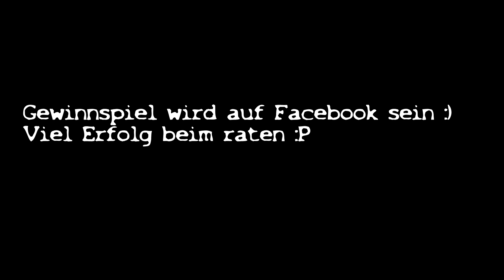WAS KOMMT ALS NÄCHSTES ???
Kleines Informationsvideo über Unfall und dem neuen BIke :)